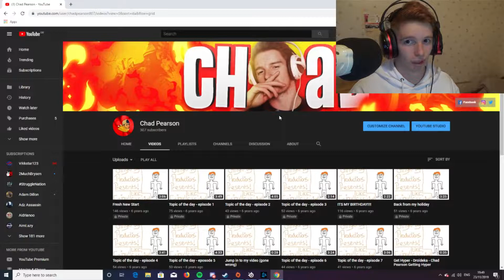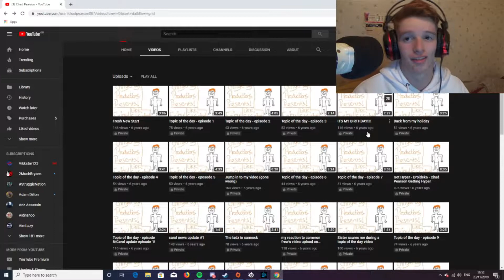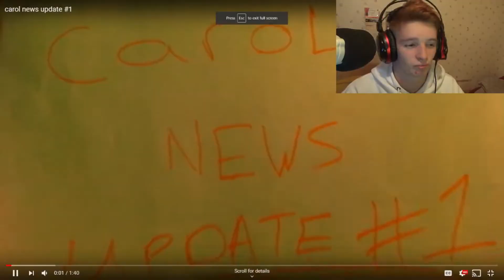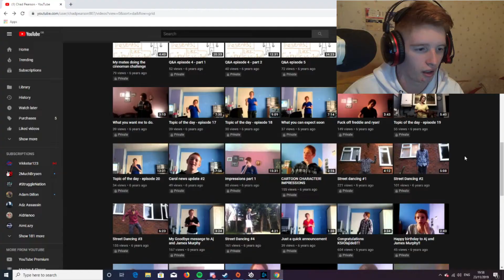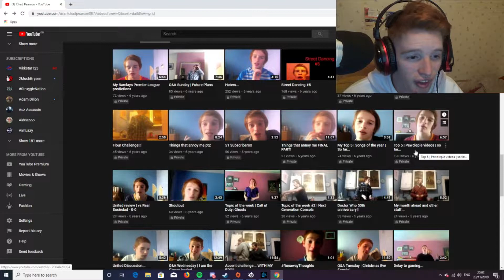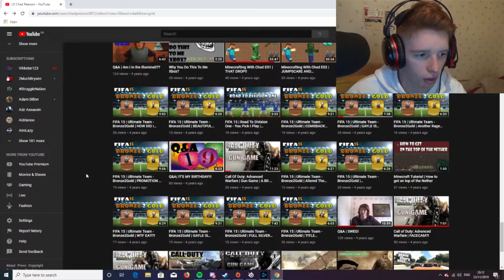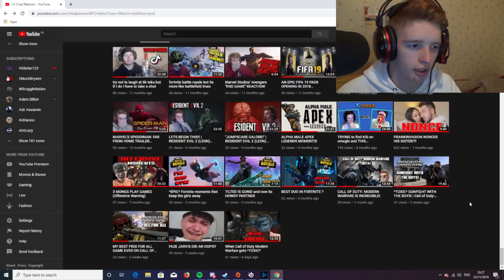REACTING TO MY OLD *PRIVATE* VIDEOS (CRINGE BTW)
In this video I react to my old YouTube videos, most of which are private so get ready for the cringe!